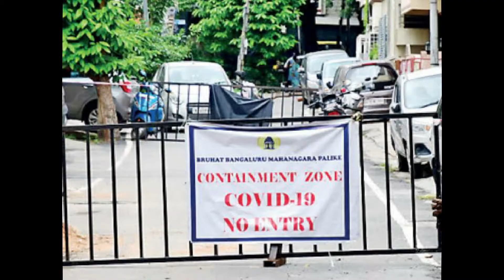IPHONE MANUFACTURE AT KOLAR | WAIT ONE YEAR FOR COVID VACCINE | BJP FACEBOOK TIES | 17.8.2020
BBMP STRUGGLE TO MONITOR

IPHONE MANUFACTURE AT KOLAR

WAIT ONE YEAR FOR COVID VACCINE

BJP FACEBOOK TIES

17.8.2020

# RJ DHANUSH & RJ SANGAMITHRA